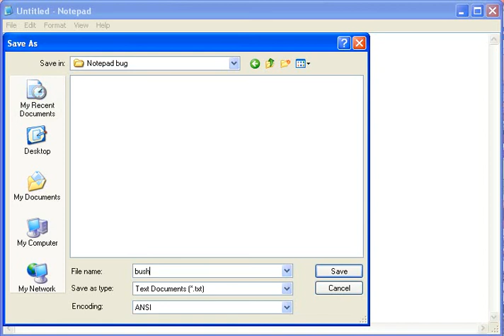Notepad bug: bush hid the facts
畢桳栠摩琠敨映捡獴